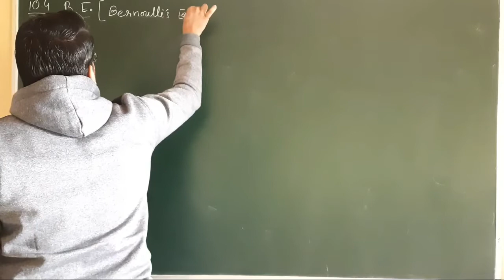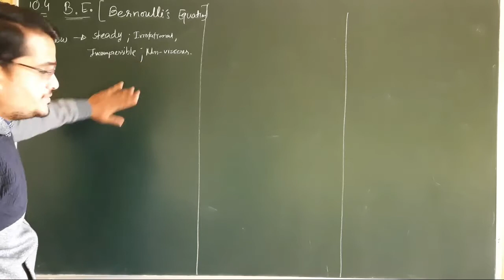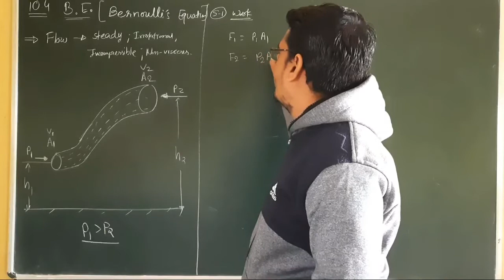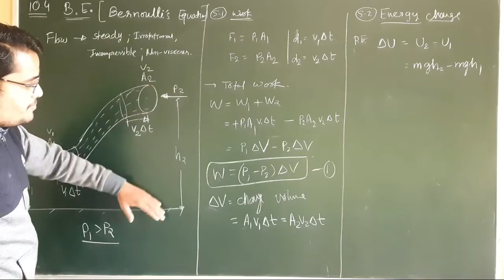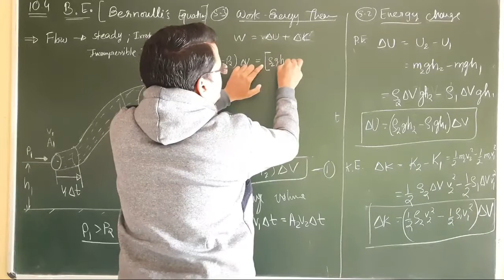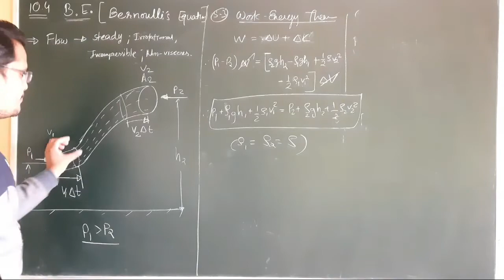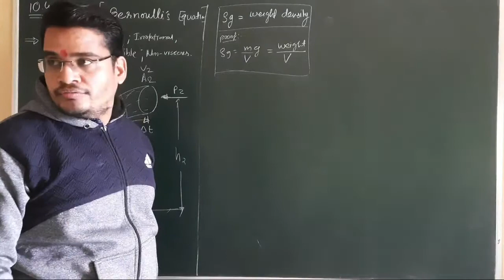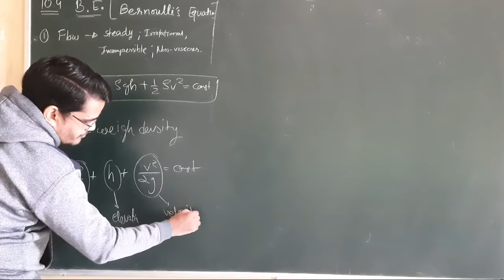10.5 Bernoulli's Equation ll std 11 chap 10